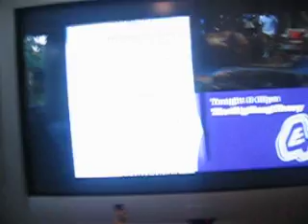Hollyoaks - Calvin's Death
i love hollyoaks so much
but why does calvin have to die! i loved him in hollyoaks but today we find out who shot him...